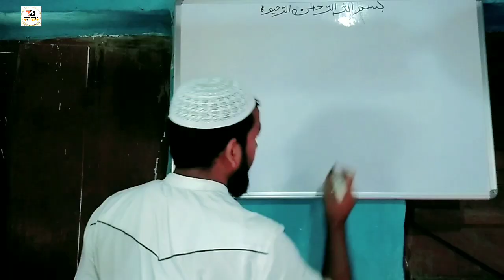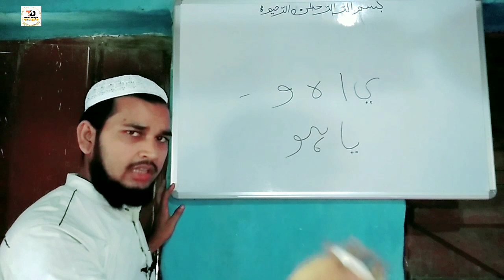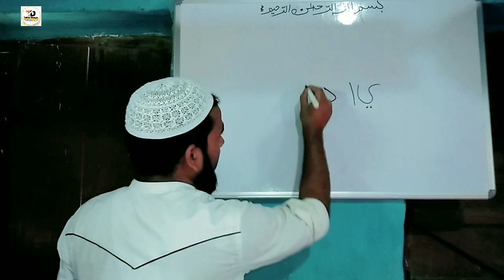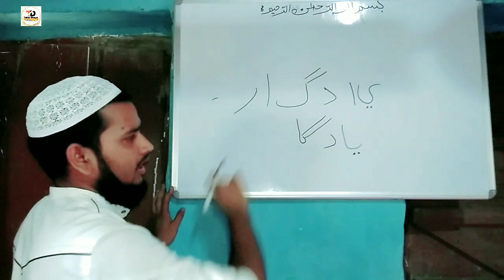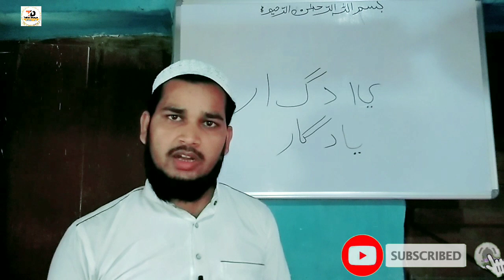Learn how to write Urdu Part 28 / उर्दु लिखना कैसे सीखें पार्ट 28 (MD IMRAN UJANI) Talimi Dunya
Urdu kaise likhen urdu likhna sikhen online urdu jin Logon ko likhna nahi aata hai wah log bade hi aasani se Sikh Jaenge likhna mere channel par bilkul hi ziro se bataya gaya hai urdu likhna aasan hai mobile par hi ghar baithe urdu likhna sikh sakte hain

उर्दु लिखना सीखें बड़े ही आसानी से उर्दु लिखना ऑन लाइन सीखें घर पर बैठे जिन लोगों को उर्दु लिखना नहीं आता है तो वह लोग इस वीडियो के अंदर बड़े ही अच्छे से सीख जाएंगे मेरे चैनल पर जरूर आयें उर्दु सीखने के लिए

Md Imran
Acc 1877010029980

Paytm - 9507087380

urdu likhna sikhen
urdu likhna sikhe
urdu likhna kaise sikhe
urdu padhna likhna
learn how to write urdu
learn how to write urdu language
learn how to write urdu in english
learn to write urdu
learn to write urdu online
learn urdu writing from hindi
learn urdu writing for beginners
how to learn to write urdu fast
learn how to write in urdu
learn how to write and read urdu